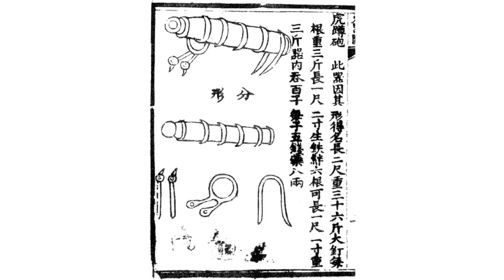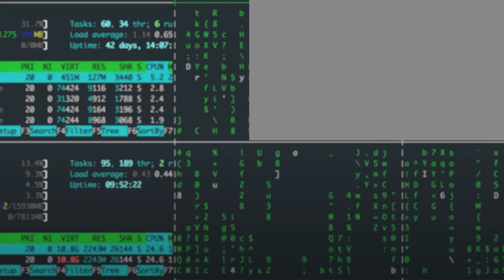The Evolution of Firearms From Gunpowder to High Tech Weapons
he evolution of firearms has spanned centuries, from the invention of gunpowder to today's high-tech weapons, driven by continuous technological innovation and shifts in military tactics. Here’s an overview of how firearms have evolved

History of firearms
Gunpowder weapons evolution
Firearm technology progression
Modern high-tech weapons
Evolution of military weapons
Early firearms to modern guns
Gunpowder to advanced arms
Technological advancements in firearms
Weapon history documentary
High-tech weapon innovations